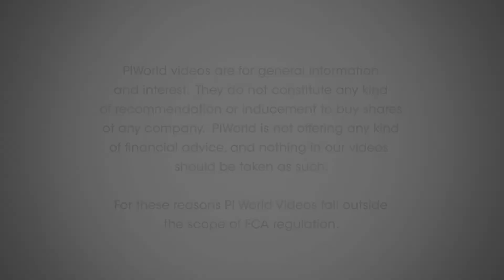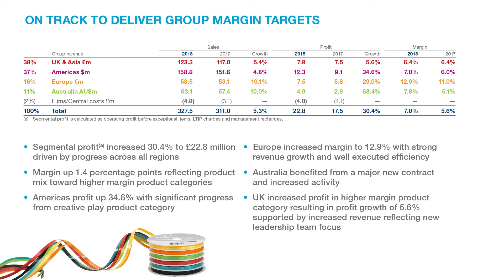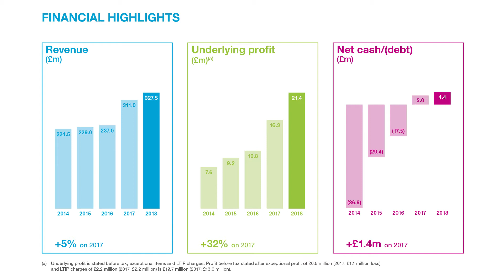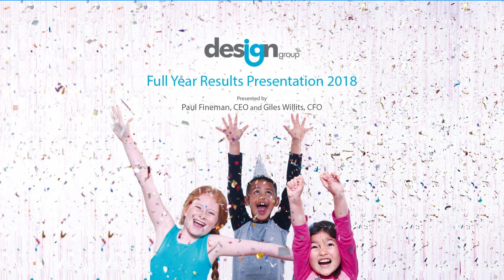IG Design Group (IGR) Full year results 2018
IG Design Group CEO Paul Fineman and CFO Giles Willits, talk about the Groups’ full year results to 31st of March 2018.

Paul Fineman, CEO

Introduction - 00:18
Regional performance - 1:30

Giles Willits, CFO

Financial highlights - 2:50
Efficiencies - 3:36

Paul Fineman, CEO.

Strong performance in retail - 4:39
Investor outlook - 6:19